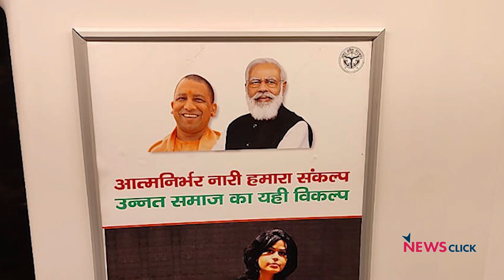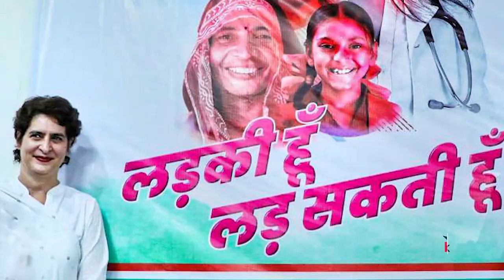चुनाव चक्र: आधी आबादी के सवाल; उज्ज्वला से आगे जहां और भी हैं...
चुनाव चक्र के इस एपिसोड में हम बात करेंगे आधी आबादी यानी महिलाओं की। हमारे साथ हैं दो मेहमान लखनऊ से मधु गर्ग और इलाहाबाद से कुमुदिनी पति जो लंबे समय से महिलाओं के मुद्दे पर उनके बीच काम कर रही हैं। आपसे जानेंगे कि उत्तर प्रदेश में महिलाओं का इन चुनाव में क्या रोल रहने वाला है...क्या वे इस चुनाव को प्रभावित करेंगी...और कितना...।